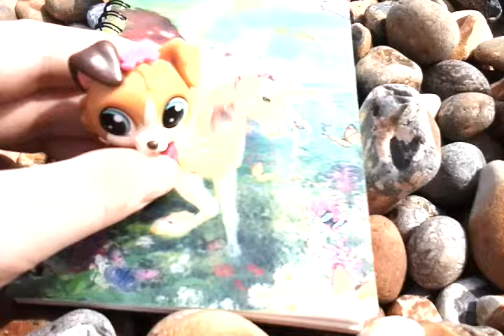Lps beach vlog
From lps princess12345